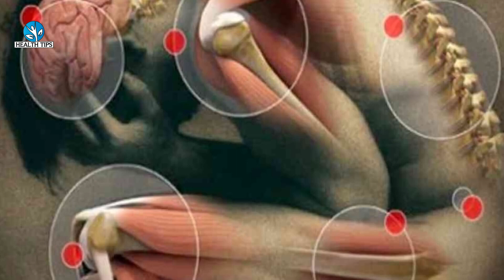घुटने, कमर, हाथ-पैर, जोड़ों का दर्द एक ही बार में ख़त्म जैसे कभी था ही नहीं | Joint Pain Relief